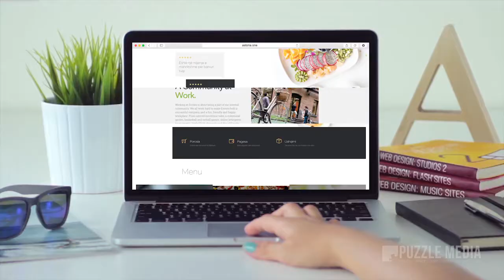PuzzleMedia Showreel 2017